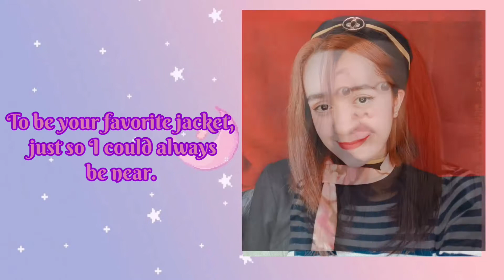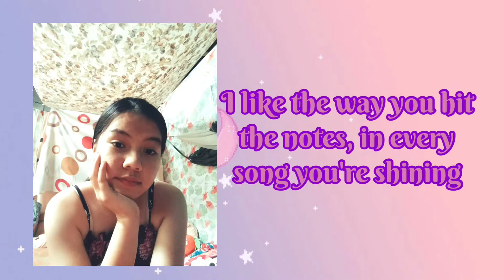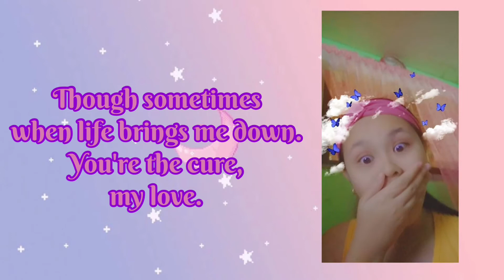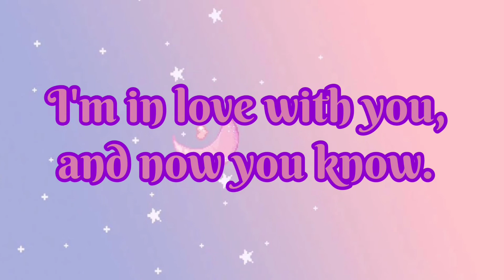To my loviest LOVIES 💜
To my loviest LOVIES, this is for you! 💜

I like you so much. You'll know it - Ysabelle (English Version) Cover only char hahaha)

Babala: Please lower down the volume. 🤣 Hindi po ako singerist! Nakakahiya! HAHAHAHA